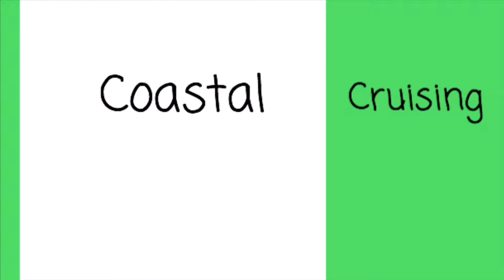Buy Our Merch!!!! Like And Subscribe